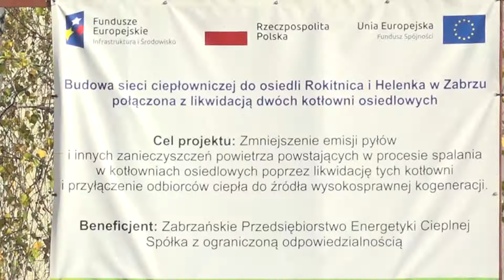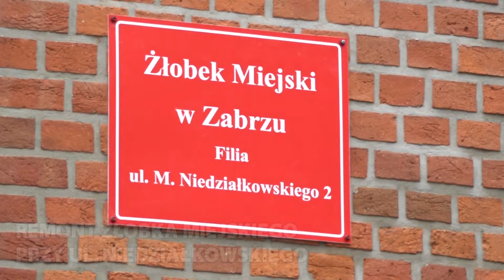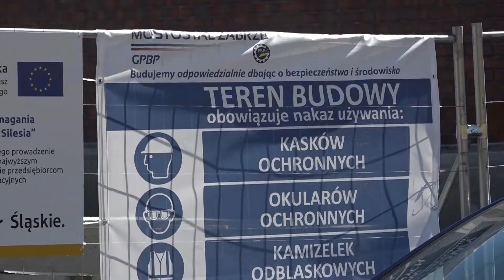ROK 2020 W ZABRZU